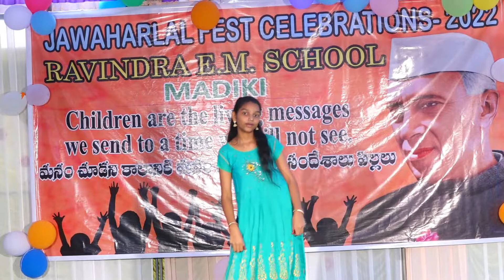JAWAHARLAL FEST CELEBRATIONS 2022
Jawaharlal Fest Celebrations in Ravindra E.M School, Madki, Alamuru Mandal, Dr B.R.Ambedkar Konaseema Dt.